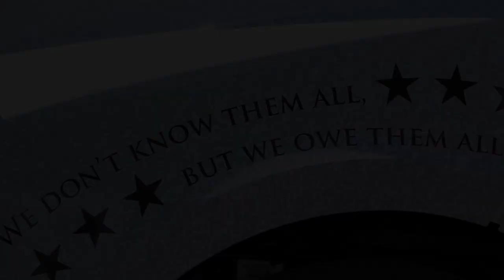Military Veteran Trucker Honored with Fleet of Heroes Truck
The Las Vegas team is very proud to have Rik Reichert presented with the 2020 Fleet of Heroes truck! He is a 20-year Air Force veteran and a proud American that exemplifies what we strive to have in every driver at Knight Transportation.